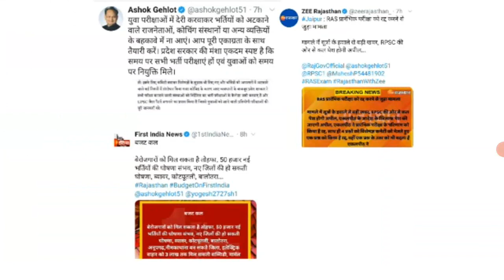Today News Rajasthan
rsmssb ldc vacancy 2022, rsmssb ldc vacancy 2022 syllabus, rsmssb ldc vacancy, rsmssb ldc vacancy 2021, rsmssb ldc vacancy 2022 salary, rsmssb ldc vacancy 2022 form date, rsmssb ldc vacancy syllabus.
rajasthan high court ldc admit card, rajasthan high court ldc syllabus, rajasthan high court ldc, rajasthan high court ldc admit card kaise nikale,